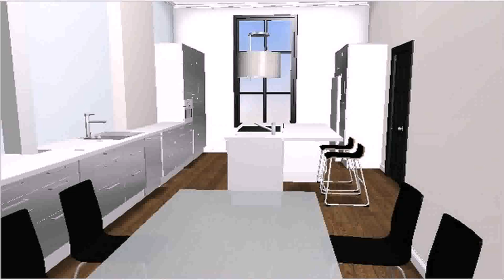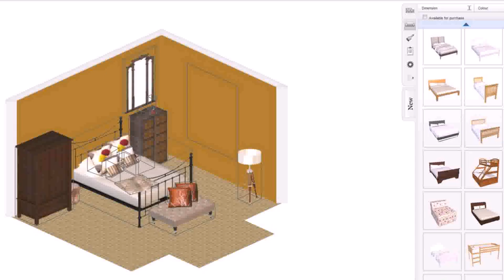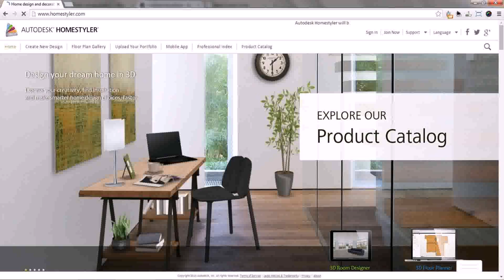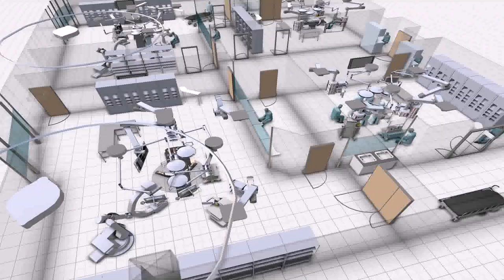Home Interior Layout App - DaddyGif.com (see description)